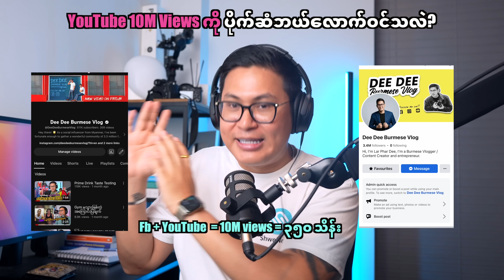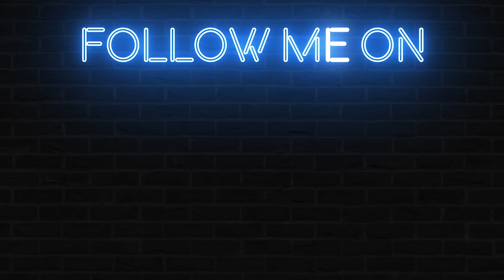10M Views ကို Facebook , YouTube ကဘယ်လောက်ဝင်သလဲ?​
10M Views ကို Facebook , YouTube ကဘယ်လောက်ဝင်သလဲ?​ YouTube ပိုက်ဆံဝင်ငွေအကြောင်းရှင်းပြထားပါတယ်။